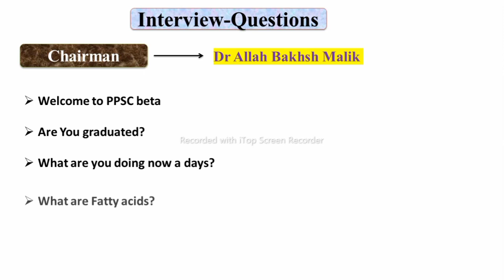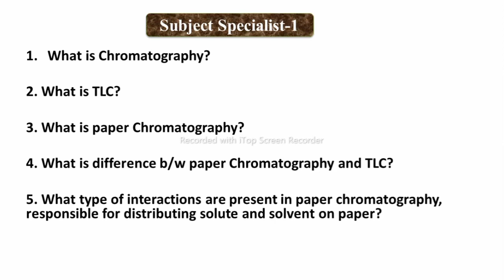Selected Lecturer Chemistry 2023|| Maria Zia|| Success Story|| Guidelines to initiators||PPSC